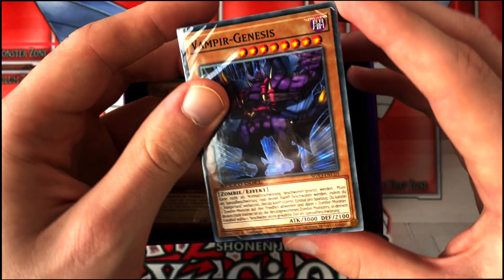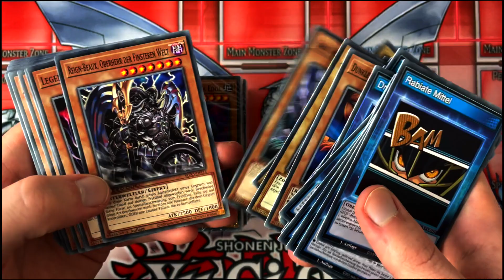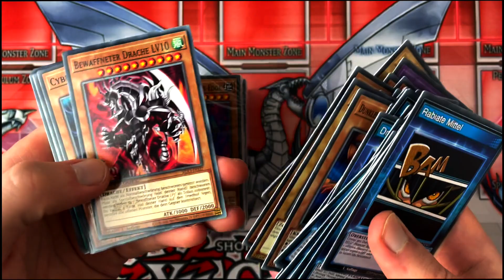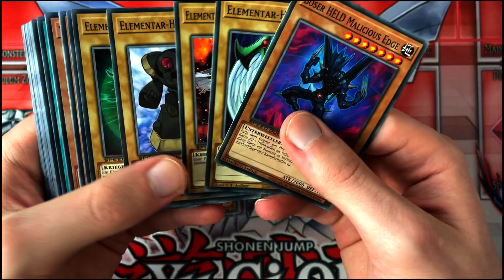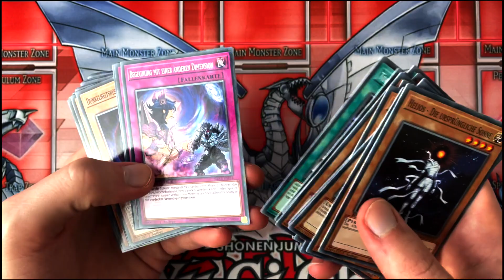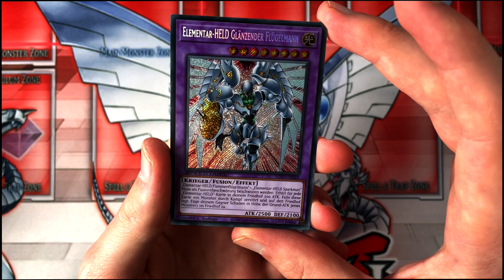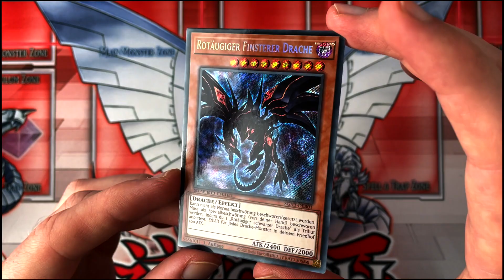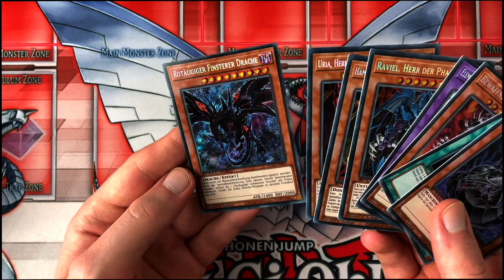NOSTALGIE PUR! Duelists of Shadows! OPENING!